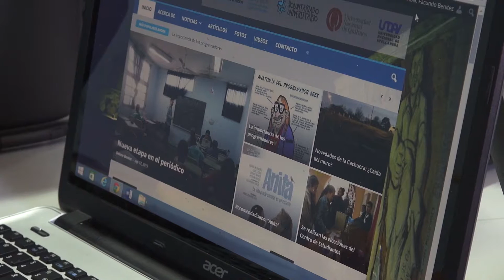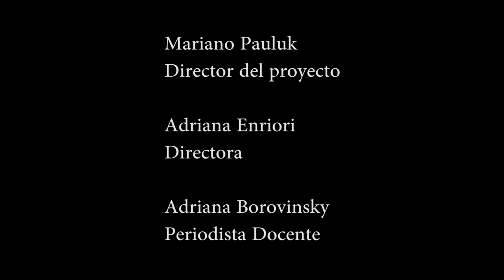Proyecto Democracia Audiovisual